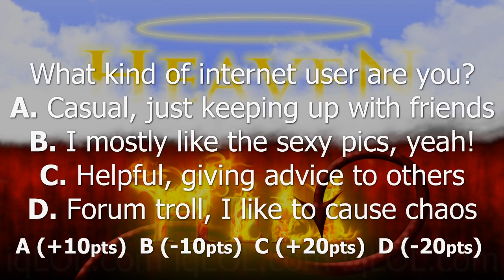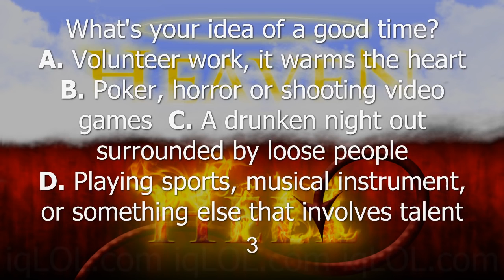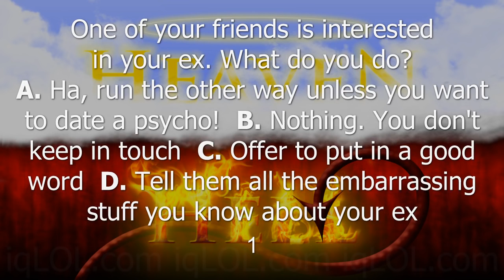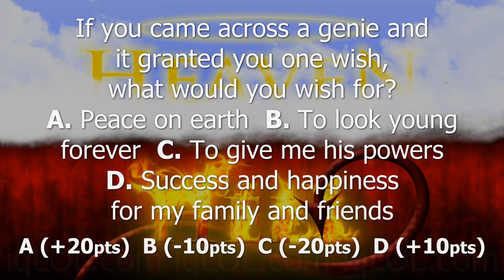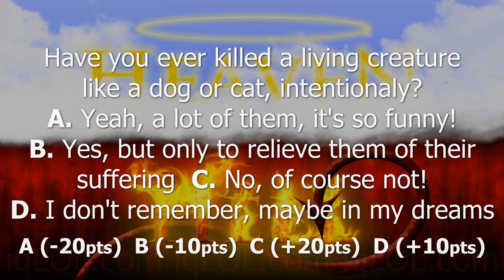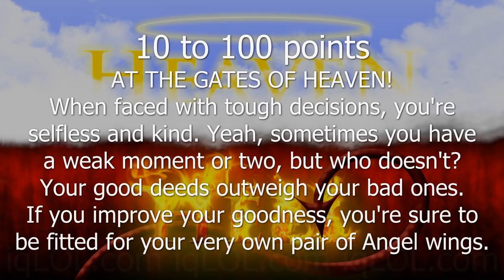✔ Are You Going to Heaven or Hell